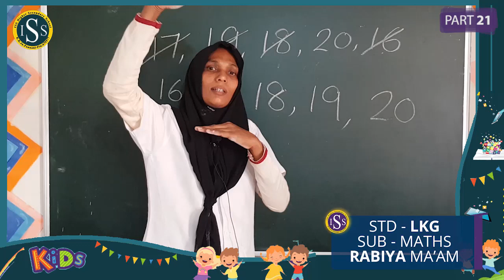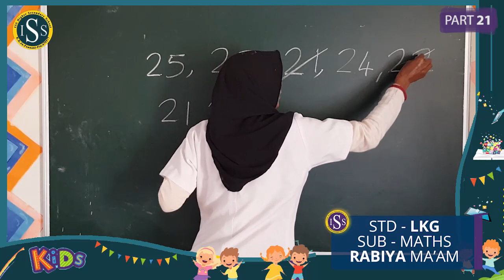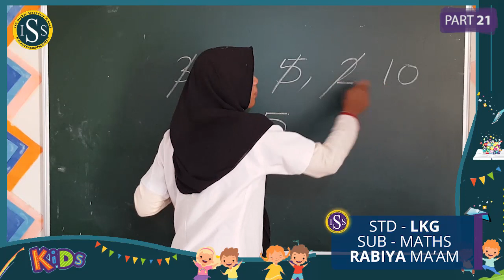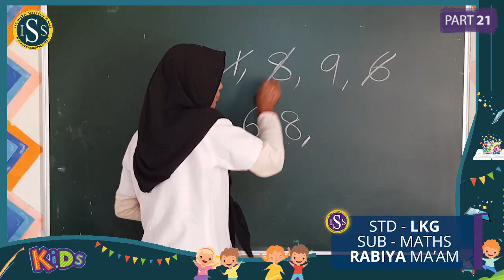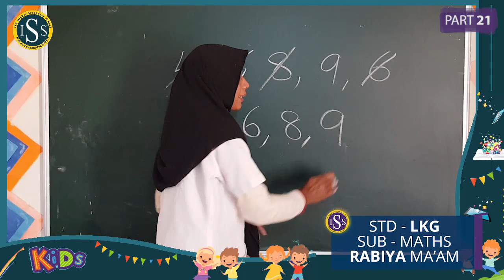LKG Maths part-21(15-01-2021)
K RABIYIA TEACHER